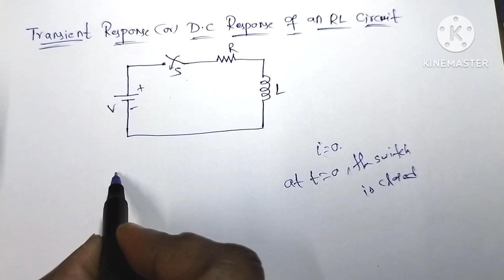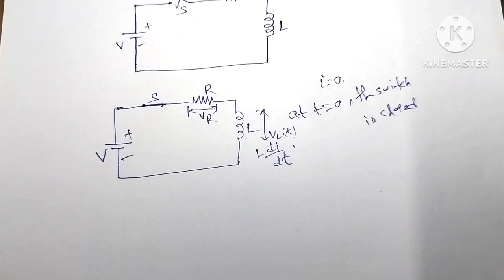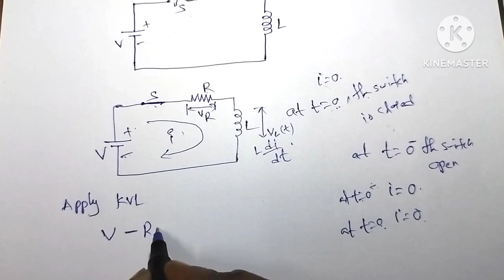DC response of an RL circuit//in Telugu//Transient analysis//Network analysis//diploma/pls subscribe